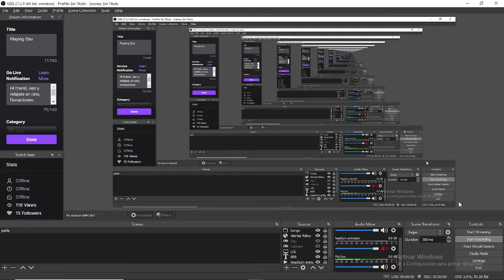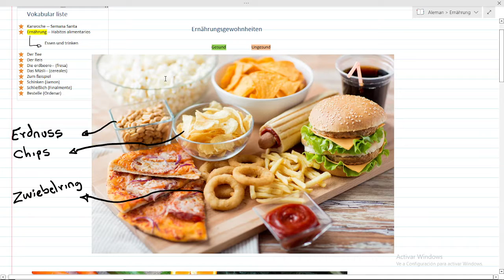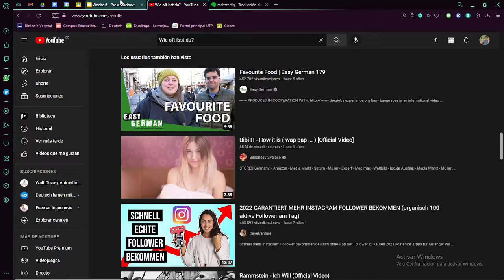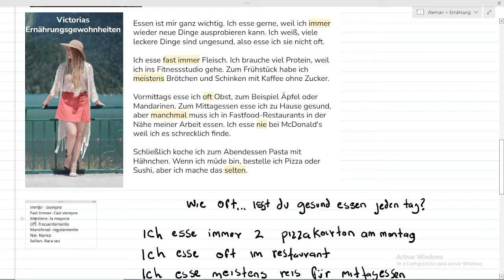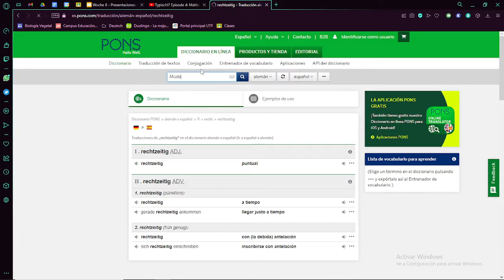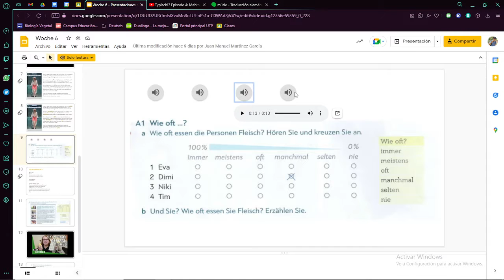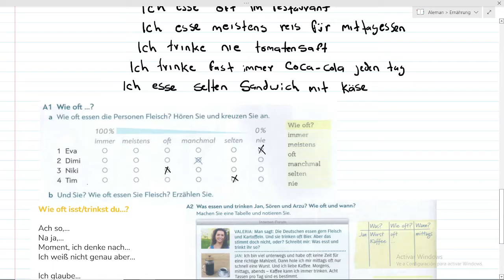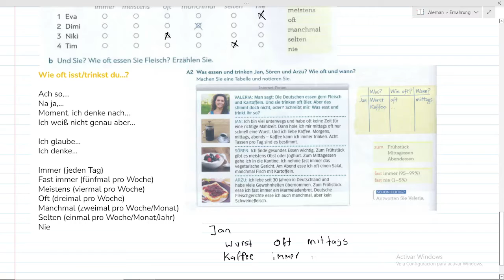Deutsch unterricht 1 für Ernährungsgewohnheiten und adverb Häufigkeit